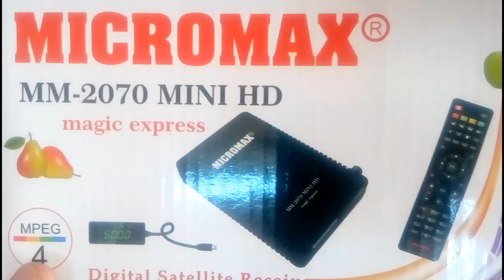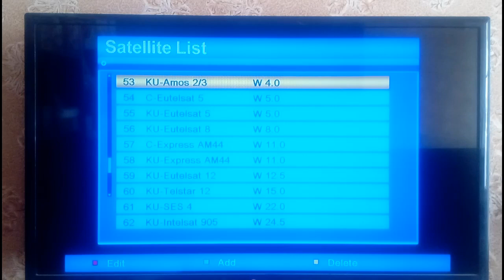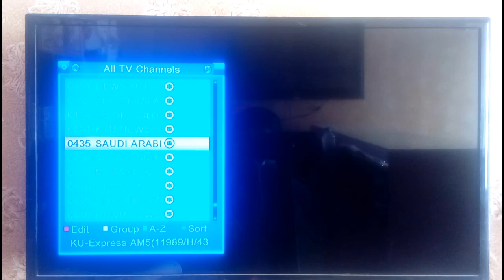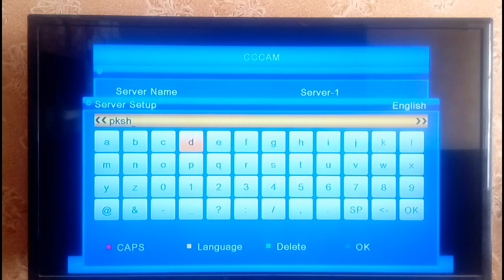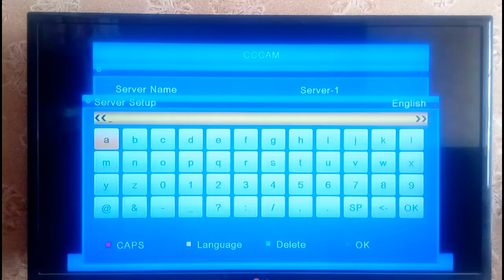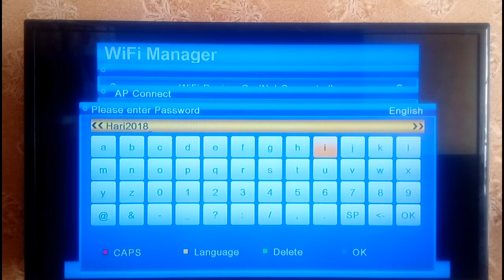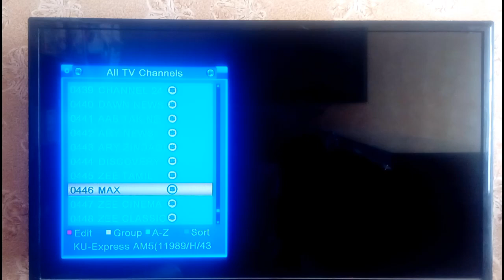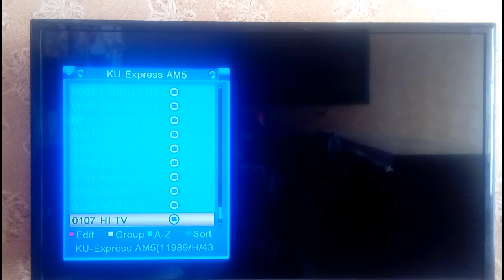MICROMAX mm2070 mini hd Receiver unboxing & Review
MICROMAX mm2070 mini hd Receiver unboxing & Review hindi urdu